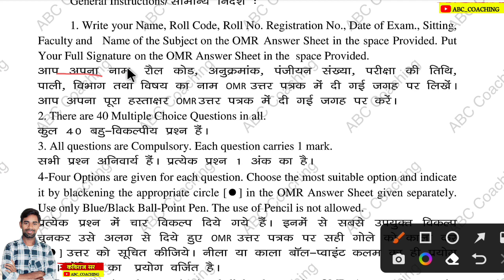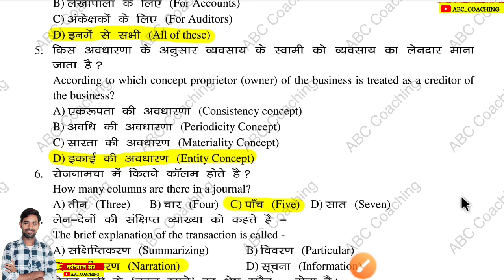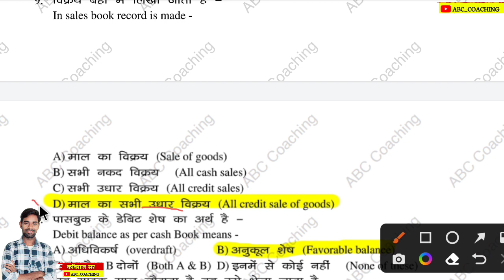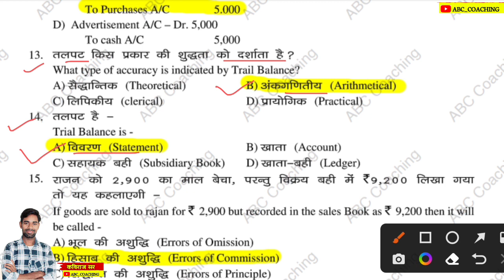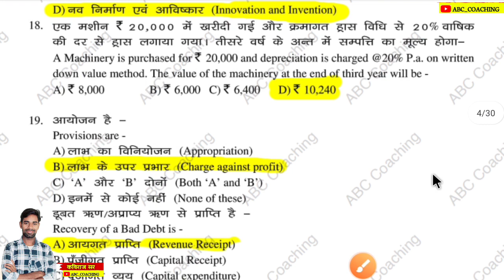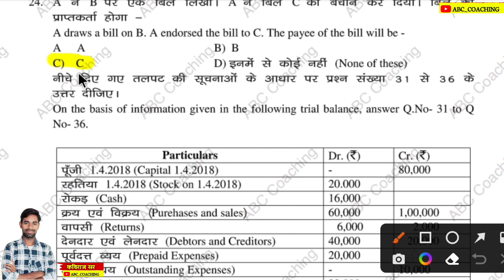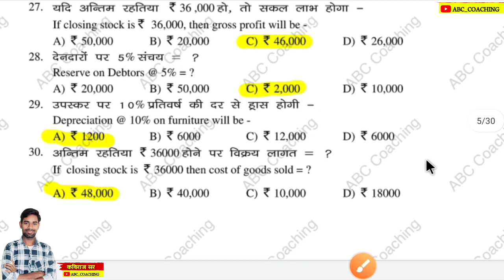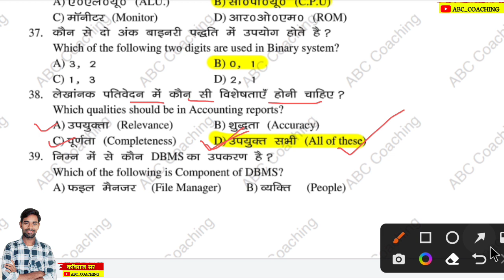Class 11 Accountancy vvi Objective Question 2023 | Jac Board Class 11 important Question 2023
Class 11 Accountancy Objective Question 2023 Jac Board | Jac Board Class 11 Objective Question  2023 | Jac Model Paper 2023 | jac board exam 2023

jac Board class 11 most important question

                            ABC COACHING